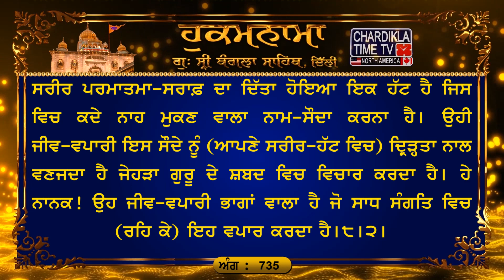Hukamnama Gurudwara Sri Bangla Sahib Bangla Sahib Gurudwara Delhi Hukamnama Bangla Sahib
18, Jan 2024
ਅੰਗ :- 735

ਸੋਰਠਿ ਮਹਲਾ ੧ ਤਿਤੁਕੀ ॥
ਆਸਾ ਮਨਸਾ ਬੰਧਨੀ ਭਾਈ ਕਰਮ ਧਰਮ ਬੰਧਕਾਰੀ ॥ ਪਾਪਿ ਪੁੰਨਿ ਜਗੁ ਜਾਇਆ ਭਾਈ ਬਿਨਸੈ ਨਾਮੁ ਵਿਸਾਰੀ ॥ ਇਹ ਮਾਇਆ ਜਗਿ ਮੋਹਣੀ ਭਾਈ ਕਰਮ ਸਭੇ ਵੇਕਾਰੀ ॥੧॥ ਸੁਣਿ ਪੰਡਿਤ ਕਰਮਾ ਕਾਰੀ ॥ ਜਿਤੁ ਕਰਮਿ ਸੁਖੁ ਊਪਜੈ ਭਾਈ ਸੁ ਆਤਮ ਤਤੁ ਬੀਚਾਰੀ ॥ ਰਹਾਉ ॥ ਸਾਸਤੁ ਬੇਦੁ ਬਕੈ ਖੜੋ ਭਾਈ ਕਰਮ ਕਰਹੁ ਸੰਸਾਰੀ ॥ ਪਾਖੰਡਿ ਮੈਲੁ ਨ ਚੂਕਈ ਭਾਈ ਅੰਤਰਿ ਮੈਲੁ ਵਿਕਾਰੀ ॥ ਇਨ ਬਿਧਿ ਡੂਬੀ ਮਾਕੁਰੀ ਭਾਈ ਊਂਡੀ ਸਿਰ ਕੈ ਭਾਰੀ ॥੨॥ ਦੁਰਮਤਿ ਘਣੀ ਵਿਗੂਤੀ ਭਾਈ ਦੂਜੈ ਭਾਇ ਖੁਆਈ ॥ ਬਿਨੁ ਸਤਿਗੁਰ ਨਾਮੁ ਨ ਪਾਈਐ ਭਾਈ ਬਿਨੁ ਨਾਮੈ ਭਰਮੁ ਨ ਜਾਈ ॥ ਸਤਿਗੁਰੁ ਸੇਵੇ ਤਾ ਸੁਖੁ ਪਾਏ ਭਾਈ ਆਵਣੁ ਜਾਣੁ ਰਹਾਈ ॥੩॥ ਸਾਚੁ ਸਹਜੁ ਗੁਰ ਤੇ ਊਪਜੈ ਭਾਈ ਮਨੁ ਨਿਰਮਲੁ ਸਾਚਿ ਸਮਾਈ ॥ ਗੁਰੁ ਸੇਵੇ ਸੋ ਬੂਝੈ ਭਾਈ ਗੁਰ ਬਿਨੁ ਮਗੁ ਨ ਪਾਈ ॥ ਜਿਸੁ ਅੰਤਰਿ ਲੋਭੁ ਕਿ ਕਰਮ ਕਮਾਵੈ ਭਾਈ ਕੂੜੁ ਬੋਲਿ ਬਿਖੁ ਖਾਈ ॥੪॥ ਪੰਡਿਤ ਦਹੀ ਵਿਲੋਈਐ ਭਾਈ ਵਿਚਹੁ ਨਿਕਲੈ ਤਥੁ ॥ ਜਲੁ ਮਥੀਐ ਜਲੁ ਦੇਖੀਐ ਭਾਈ ਇਹੁ ਜਗੁ ਏਹਾ ਵਥੁ ॥ ਗੁਰ ਬਿਨੁ ਭਰਮਿ ਵਿਗੂਚੀਐ ਭਾਈ ਘਟਿ ਘਟਿ ਦੇਉ ਅਲਖੁ ॥੫॥ ਇਹੁ ਜਗੁ ਤਾਗੋ ਸੂਤ ਕੋ ਭਾਈ ਦਹ ਦਿਸ ਬਾਧੋ ਮਾਇ ॥ ਬਿਨੁ ਗੁਰ ਗਾਠਿ ਨ ਛੂਟਈ ਭਾਈ ਥਾਕੇ ਕਰਮ ਕਮਾਇ ॥ ਇਹੁ ਜਗੁ ਭਰਮਿ ਭੁਲਾਇਆ ਭਾਈ ਕਹਣਾ ਕਿਛੂ ਨ ਜਾਇ ॥੬॥ ਗੁਰ ਮਿਲਿਐ ਭਉ ਮਨਿ ਵਸੈ ਭਾਈ ਭੈ ਮਰਣਾ ਸਚੁ ਲੇਖੁ ॥ ਮਜਨੁ ਦਾਨੁ ਚੰਗਿਆਈਆ ਭਾਈ ਦਰਗਹ ਨਾਮੁ ਵਿਸੇਖੁ ॥ ਗੁਰੁ ਅੰਕਸੁ ਜਿਨਿ ਨਾਮੁ ਦ੍ਰਿੜਾਇਆ ਭਾਈ ਮਨਿ ਵਸਿਆ ਚੂਕਾ ਭੇਖੁ ॥੭॥ ਇਹੁ ਤਨੁ ਹਾਟੁ ਸਰਾਫ ਕੋ ਭਾਈ ਵਖਰੁ ਨਾਮੁ ਅਪਾਰੁ ॥ ਇਹੁ ਵਖਰੁ ਵਾਪਾਰੀ ਸੋ ਦ੍ਰਿੜੈ ਭਾਈ ਗੁਰ ਸਬਦਿ ਕਰੇ ਵੀਚਾਰੁ ॥ ਧਨੁ ਵਾਪਾਰੀ ਨਾਨਕਾ ਭਾਈ ਮੇਲਿ ਕਰੇ ਵਾਪਾਰੁ ॥੮॥੨॥

ਅਰਥ: (ਤੀਰਥ ਵਰਤ ਆਦਿਕ ਧਾਰਮਿਕ ਮਿਥੇ ਹੋਏ) ਕੰਮਾਂ ਦੇ ਵਿਸ਼ਵਾਸੀ ਹੇ ਪੰਡਿਤ! ਸੁਣ (ਇਹ ਕਰਮ ਧਰਮ ਆਤਮਕ ਆਨੰਦ ਨਹੀਂ ਪੈਦਾ ਕਰ ਸਕਦੇ) । ਹੇ ਭਾਈ! ਜਿਸ ਕੰਮ ਦੀ ਰਾਹੀਂ ਆਤਮਕ ਆਨੰਦ ਪੈਦਾ ਹੁੰਦਾ ਹੈ ਉਹ (ਇਹ) ਹੈ ਕਿ ਆਤਮਕ ਜੀਵਨ ਦੇਣ ਵਾਲੇ ਜਗਤ-ਮੂਲ (ਦੇ ਗੁਣਾਂ) ਨੂੰ ਆਪਣੇ ਵਿਚਾਰ-ਮੰਡਲ ਵਿਚ (ਲਿਆਂਦਾ ਜਾਏ) ।੧।ਰਹਾਉ। ਹੇ ਭਾਈ! ਤੀਰਥ ਵਰਤ ਆਦਿਕ ਧਾਰਮਿਕ ਕਰਮ ਕਰਦਿਆਂ ਭੀ ਮਾਇਆ ਵਾਲੀਆਂ ਆਸਾਂ ਤੇ ਫੁਰਨੇ ਟਿਕੇ ਹੀ ਰਹਿੰਦੇ ਹਨ, ਇਹ) ਆਸਾਂ ਤੇ ਇਹ ਫੁਰਨੇ ਮਾਇਆ ਦੇ ਮੋਹ ਵਿਚ ਬੰਨ੍ਹਣ ਵਾਲੇ ਹਨ, (ਇਹ ਰਸਮੀ) ਧਾਰਮਿਕ ਕਰਮ (ਸਗੋਂ) ਮਾਇਆ ਦੇ ਬੰਦਨ ਪੈਦਾ ਕਰਨ ਵਾਲੇ ਹਨ। ਹੇ ਭਾਈ! ਰਸਮੀ ਤੌਰ ਤੇ ਮੰਨੇ ਹੋਏ) ਪਾਪ ਅਤੇ ਪੁੰਨ ਦੇ ਕਾਰਨ ਜਗਤ ਜੰਮਦਾ ਹੈ (ਜਨਮ ਮਰਨ ਦੇ ਗੇੜ ਵਿਚ ਆਉਂਦਾ ਹੈ) , ਪਰਮਾਤਮਾ ਦਾ ਨਾਮ ਭੁਲਾ ਕੇ ਆਤਮਕ ਮੌਤੇ ਮਰਦਾ ਹੈ। ਹੇ ਭਾਈ! ਇਹ ਮਾਇਆ ਜਗਤ ਵਿਚ (ਜੀਵਾਂ ਨੂੰ) ਮੋਹਣ ਦਾ ਕੰਮ ਕਰੀ ਜਾਂਦੀ ਹੈ, ਇਹ ਸਾਰੇ (ਧਾਰਮਿਕ ਮਿਥੇ ਹੋਏ) ਕਰਮ ਵਿਅਰਥ ਹੀ ਜਾਂਦੇ ਹਨ।੧। ਹੇ ਪੰਡਿਤ ਜੀ! ਤੁਸੀ (ਲੋਕਾਂ ਨੂੰ ਸੁਣਾਣ ਵਾਸਤੇ) ਵੇਦ ਸ਼ਾਸਤ੍ਰ (ਆਦਿਕ ਧਰਮ-ਪੁਸਤਕ) ਖੋਲ੍ਹ ਕੇ ਉਚਾਰਦੇ ਰਹਿੰਦੇ ਹੋ, ਪਰ ਆਪ ਉਹੀ ਕਰਮ ਕਰਦੇ ਹੋ ਜੋ ਮਾਇਆ ਦੇ ਮੋਹ ਵਿਚ ਫਸਾਈ ਰੱਖਣ। ਹੇ ਪੰਡਿਤ! ਇਸ) ਪਖੰਡ ਨਾਲ (ਮਨ ਦੀ) ਮੈਲ ਦੂਰ ਨਹੀਂ ਹੋ ਸਕਦੀ, ਵਿਕਾਰਾਂ ਦੀ ਮੈਲ ਮਨ ਦੇ ਅੰਦਰ ਟਿਕੀ ਹੀ ਰਹਿੰਦੀ ਹੈ। ਇਸ ਤਰ੍ਹਾਂ ਤਾਂ ਮੱਕੜੀ ਭੀ (ਆਪਣਾ ਜਾਲਾ ਆਪ ਤਣ ਕੇ ਉਸੇ ਜਾਲੇ ਵਿਚ) ਉਲਟੀ ਸਿਰ-ਭਾਰ ਹੋ ਕੇ ਮਰਦੀ ਹੈ।੨।